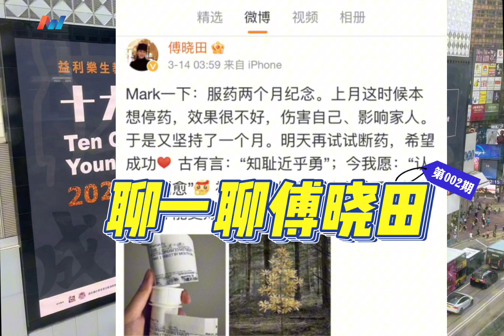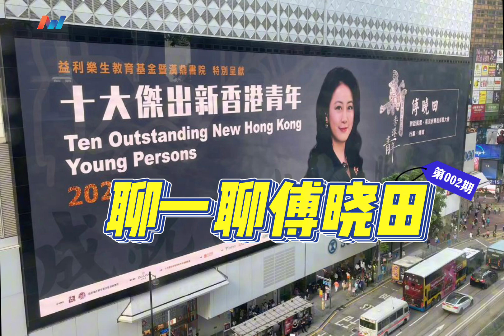热议中的人物-傅晓田